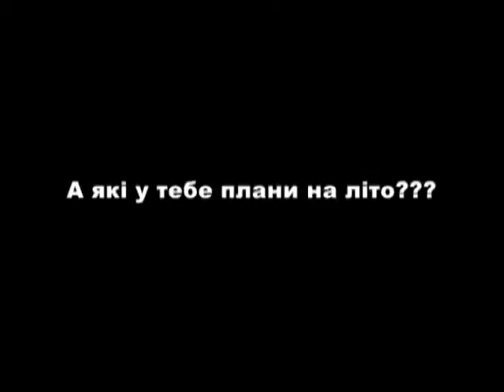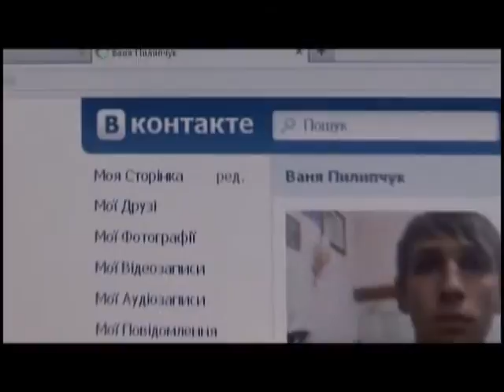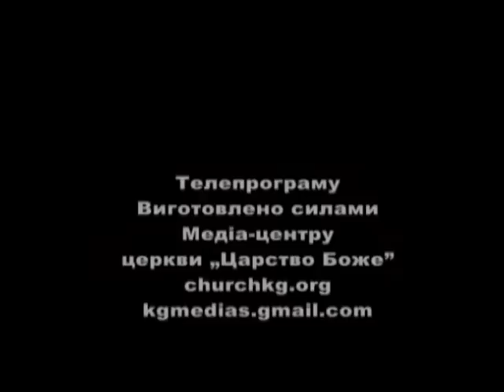69. Відкрита Біблія. Гість з Америки Чарльз Хорнес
Проповідь Слова Божого, яка приносить спасіння душі, у черговій телепрограмі «Відкрита Біблія»! Не пропустіть можливість відкрити для себе Божі істини!